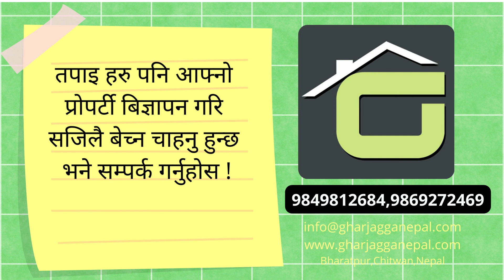इमाडोल, हरिसिद्धि, प्रज्ञान नगर चोक, ललितपुर-६ मा ५ आना घडेरी बिक्रीमा आयो !!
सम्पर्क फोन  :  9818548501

- इमाडोल, टेम्पो पार्कबाट १ किलोमीटर दक्षिण, इमाडोल सितल हाइट तर्फ
- २६ फीट बाटोमा अबस्थित